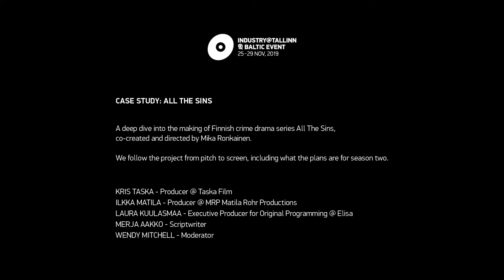Case study: All The Sins | TV BEATS FORUM | PÖFF 2019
Industry@Tallinn & Baltic Event TV BEATS Forum session

Case study: All The Sins (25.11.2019)
A deep dive into the making of Finnish crime drama series All The Sins, co-created and directed by Mika Ronkainen.

Kris Taska (Producer, Taska Film), Ilkka Matila (Producer, MRP Matila Rohr Productions), Laura Kuulasmaa (Executive Producer for Original Programming, Elisa Corporation), Merja Aakko  (Scriptwriter) Moderator: Wendy Mitchell